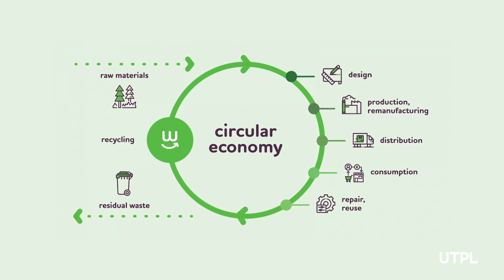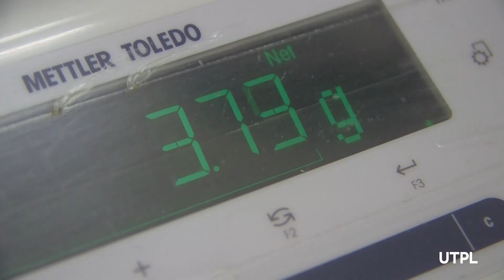Invention Biopolymers from Starch from organic waste materials (cassava bark) natural fiber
Multiple investigations have been carried out in recent decades trying to find new materials that come to replace conventional ones such as plastics, metals, etc. Products that due to their length of degradation have accumulated forming huge piles of garbage. A novel alternative is the use of renewable raw material such as flour (starch) for the generation of biopolymers, organic macromolecules whose degradation does not generate pollution to the environment, however, this technology still generates controversy since it is a product for direct human consumption.